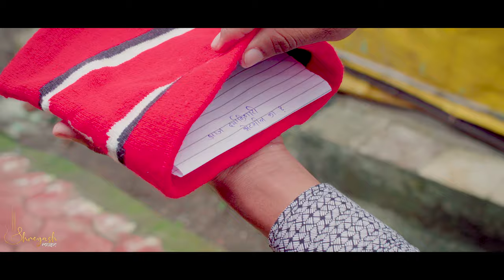De Promiss Tu Pori Mala || Koligeet love Song || Jalpesh & Pittu || Shreyash Patil & Sakshi Chauhan.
PRODUCER
Shreyash Purushottam  Patil & Jalpesh Khaire

LYRICS - Shreyash Patil
SINGER - Shreyash Patil & Sakshi Chauhan
Corus - Vicky Adsule ,Dipa Nandlaskar
Recording studio - Yana Recording Studio

STARRING - Jalpesh Khaire & Pittu Gowari

VIDEO BY - AW FILMMAKER 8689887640

D.O.P - Pritam Narkar
DIRECTOR - Aman Kailas Waskar
VIDEO EDITING & COLOUR CORRECTION - Aman Waskar
POSTER BY - Aman Waskar
CALLYGRAFY - Abhi Creation

MAKE-UP ARTIST - Priyanka Patil (Piyu Makeover)

MANAGEMENT TEAM
Shivu Patil
Yash Bhoir
Yash Waskar
Sandip Dhotre
Suraj Gharat
Rupesh Patil
Raj Torane

SPECIAL THANKS
Gauri Purushottam Patil
Mohit Ajit Patil
Vishakha Sonya Patil
MIlind Mhatre
Jitendra Patil
Animesh Thakur
Team Aman Waskar
Papan Patil
HD PHOTOGRAPHY
Karanja Village
Govathane Village
Rocky Manera.